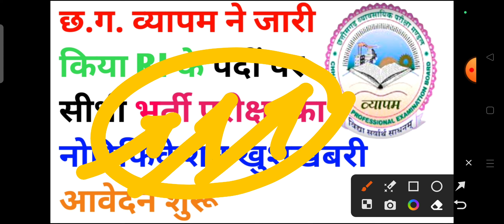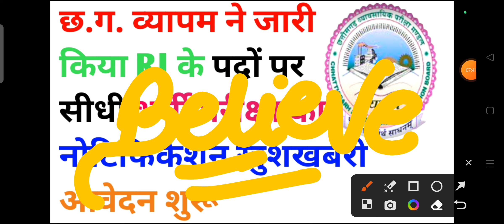छत्तीसगढ़ व्यापम ने जारी किया RI राजस्व निरीक्षक के पदों पर सबसे बड़ी भर्ती || cg job | cg jobs 2023